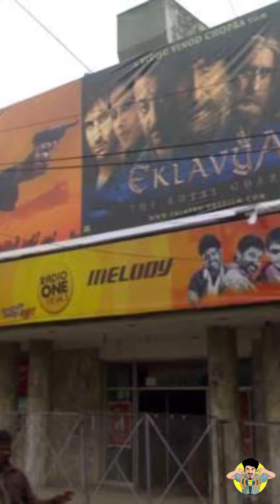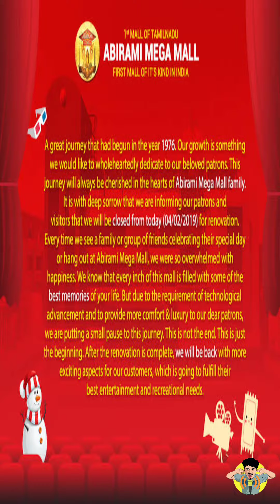Vintage Multiplex - Cinema Theatre Series | Andrum Indrum | Sollidavaa | GV